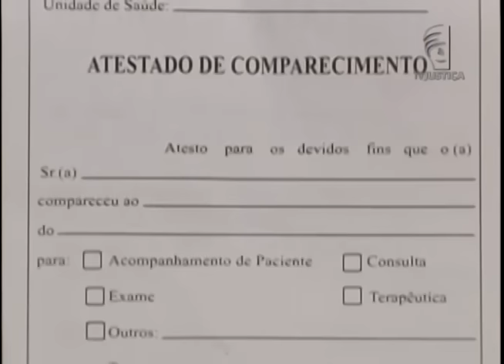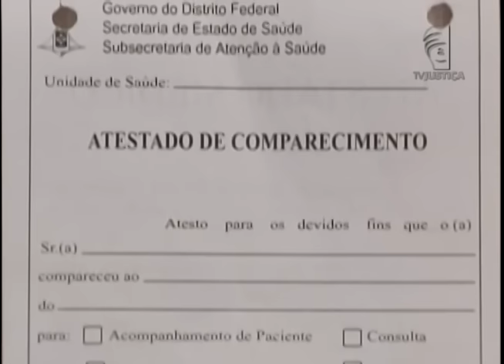Você sabe a diferença entre atestado médico e atestado de comparecimento?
Os dois documentos são necessários para abonar faltas por causa de problemas de saúde. Mas a utilidade de cada um tem efeitos diferentes.